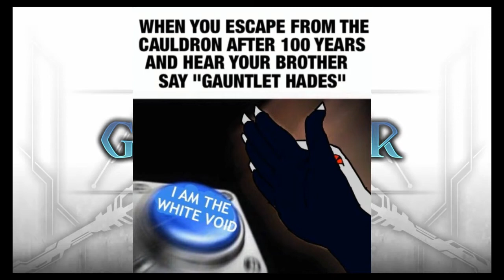BBCF: Abyss Mode Unlimited Nine, Izanami and Ragna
I was expecting Super Saiyan Ragna about as much as I was expecting Hakumen's bullshit. By which I mean to say not at all!